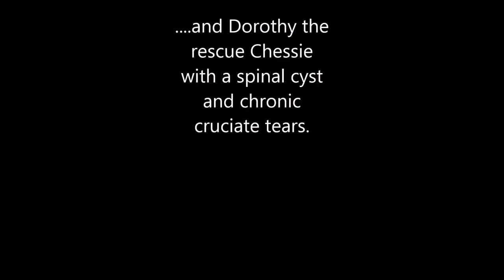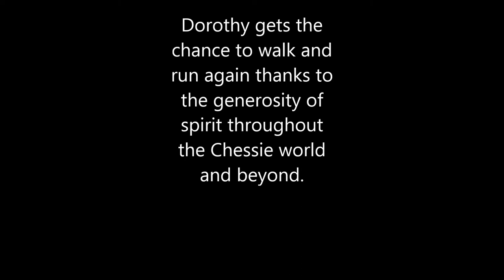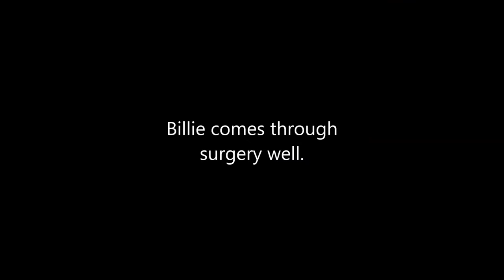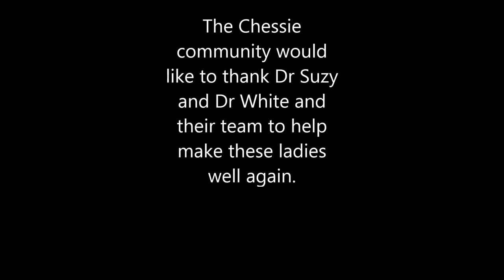For Billie and Dorothy....Get well wishes ....